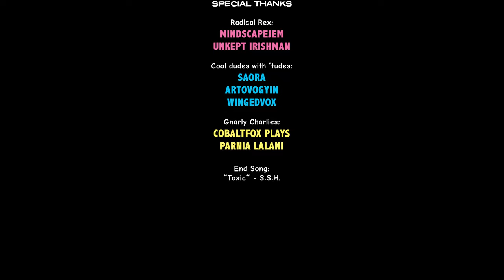Playable Bass in Mega Man 7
Step aside Mega Man, Bass is the new hero in town. Welcome to a world where fanfics come alive and the dialogue is just as bad and makes just as much sense. Witness Bass try to surpass Mega Man in strength and try to find off the affections of Roll who has a huge crush on him (Because of course she does). Space-time rewind is enabled as well as cheats later because that's how we do things here.

Released By: Falchion22, 2017